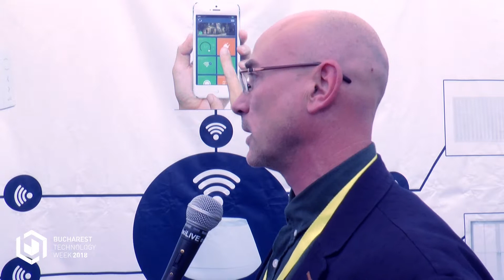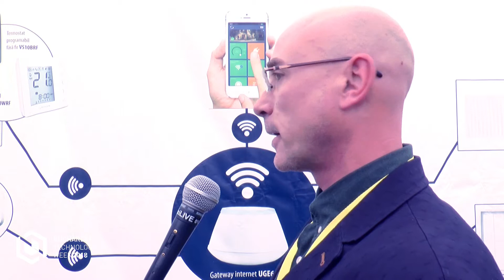Bucharest Technology Week 2018 Salus Controls România Interview